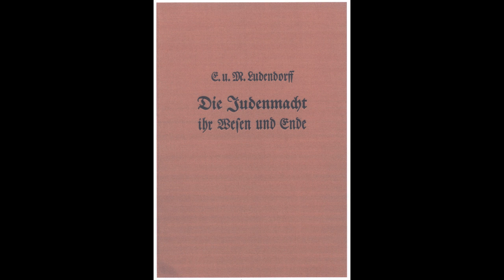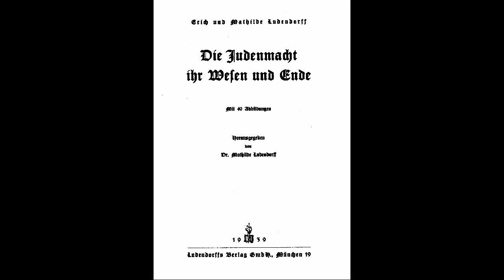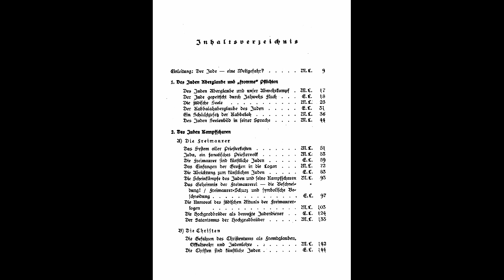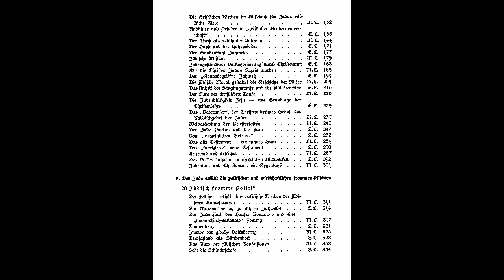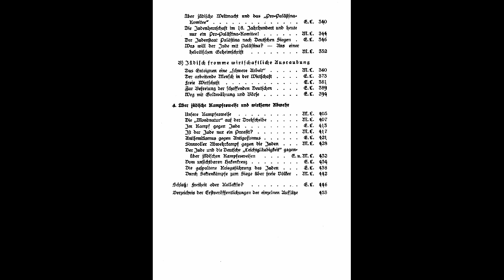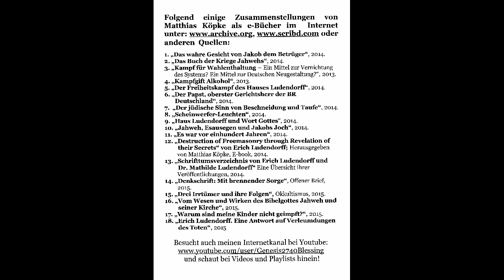Die Judenmacht, ihr Wesen und Ende; Matthias Köpke, Ein Video, Esausegen,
Es beschwerte sich einmal jemand über den ESAUSEGEN. Er wäre nicht bereit, sich einem jahwistischen oder mosaistisch-jüdischen Segen zu unterwerfen. Recht hat er, aber man muss es richtig verstehen. Ich unterwerfe mich keinem Segen, möge er lauten, wie er wolle. Ich vertrete eine WERTORDNUNG. Danach hat jedes Volk das Recht auf Selbsterhaltung und freie Selbstentfaltung im Rahmen einer freiheitlichen, auf dem Willen, der Eigenart und der Kultur des Volkes sowie auf Leistung und Gerechtigkeit fußenden, gegen jede Gewalt- und Willkürherrschaft gericheten, dem Frieden und der Verständigung zwischen den Völkern dienenden, der Schöpfung in Liebe und Achtung zugewandten RECHTSORDNUNG. Ich denke, die Zielsetzung ist hiermit genügend klar umrissen. In den Rahmen dieser Zielsetzung gehört der sog. ESAUSEGEN. Das heißt, dieser Segen steht NICHT ÜBER dieser Wertordnung, sondern IN ihr. In der Bibel (Judentum, Christentum, Islam) wird diese WERT- und RECHTSORDNUNG eben als ESAUSEGEN bezeichnet. Ist das so schwer zu verstehen? Wer Genaueres wissen will, der lese in meinen Büchern oder schaue meine Videos zu diesem Thema (Der Esausegen bei Mathilde Ludendorff). Warum werden denn Judentum, Christentum und Islam die "abrahamitischen Religionen" genannt? Meines Wissens doch, weil diese für sich beanspruchen den biblischen Abraham als Ahnherren zu haben. Dieser Abraham also hat seinen Bund mit Jahweh geschlossen wie im 1. Mose 17, 9 ff. zu lesen ist. Nun, dort wird unter anderem von Jahweh die Forderung gestellt die Knaben am 8. Tage an der Vorhaut zu beschneiden, weil das das Zeichen der Bundesschliessung Jahwehs mit Abraham symbolisiert. Die Judenblütigkeit von Jesus und der Glaube an seinen Jahweh ist ein Grunddogma des Christentums, welches sehr anschaulich im Ritual der Taufe dargestellt wird. Dazu schaut mein Video oder mein Buch "Der jüdische Sinn von Beschneidung und Taufe" Es kommt letztendlich auch gar nicht darauf an, ob Jahweh im Islam "Allah", im Christentum "Gott" oder im Judentum "Adonai" genannt wird, das sind nur Tarnnamen für Jahweh die bereits z.T. in den "heidnischen" Völkern vor der Christianisierung bzw. Islamisierung vorherrschend waren. Man hat diese Gottesbegriffe mit dem Geist/Wesen Jahwehs gefüllt. Wichtig ist eben nicht nur die ÄUSSERE ERSCHEINUNG wie z.B. der Name (Islam, Christentum, Judentum usw.) sondern das INNERE WESEN oder der GEIST der in diesen Religionen vorherrscht. Dieser Geist ist m.E. bei den abrahamitischen Religionen GLEICH weil eben der Geist des gleichen Gottes Jahweh vorherrscht. Ein gutes Beispiel ist die Geschichte von Esau und Jakob im Alten Testament, siehe 1. Mose Kapitel 25 bis 28. Um seinen alten blinden Vater Isaak zu betrügen verkleidet sich Jakob als Esau um den Segen Isaaks zu empfangen. Er erschien sozusagen als Esau, es war aber durch Betrug nicht Esau drin sondern Jakob. In dieser Geschichte steckt m.E. eine tiefe Weisheit. Nämlich nicht so sehr auf die ÄUSSERE ERSCHEINUNG zu achten sondern auf das INNERE, also das WESEN oder den GEIST der Erscheinungen in der Welt. Nach diesem System ist auch das Christentum bei uns in Germanien vorgegangen: die alten "heidnischen" Feste wurden einfach mit dem jüdisch-christlichen Geist gefüllt, der Sinn wurde verändert (Weihnachten, Ostern usw.). Wir erinnern uns an den Betrug Jakobs an Isaak und Esau. Nach diesem System wurden auch die arabischen Völker mit dem Islam getäuscht. Deshalb nennt man auch das Christentum und den Islam die Tochterreligionen des Judentums. Das Judentum ist die Mutter, der Ursprung. Die Völker lassen sich auch heute noch im Sinne Jakob-Israels in sehr vielen Bereichen TÄUSCHEN oder BETRÜGEN. Man lese auch z.B. das Märchen "Der Wolf und die sieben Geisslein" von den Brüdern Grimm. Ein ausgezeichnetes Lehrbeispiel, wie ich finde. Diesen Betrug an den Völkern zu erkennen (in Form von Christentum, Islam, Judentum) und sich nicht mehr betrügen zu lassen bedeutet u.a. das Abwerfen von Jakob-Israels Joch von den Menschen und Völkern, wie im Esausegen gemäß 1. Mose 27, 40 dem Esau und seinen Nachkommen (die sog. heidnischen Völker) durch Jahweh verheissen wurde. Wie sieht nun m.E. dieser GEISTIGE BETRUG aus? Siehe dazu mein Video und das Buch: "Drei Irrtümer und ihre Folgen" und